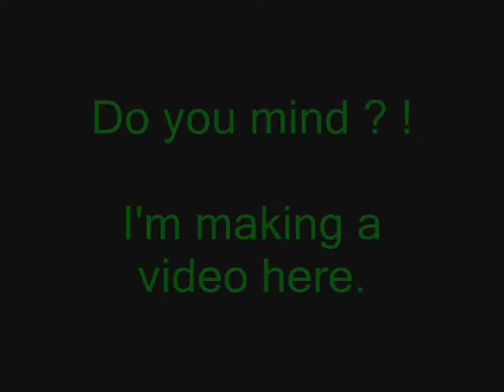Movie Grades : Out takes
This is me looking like a fool.